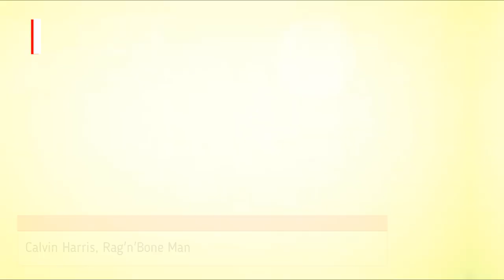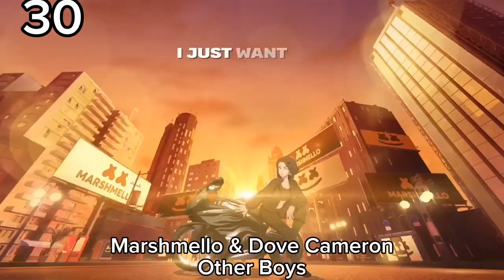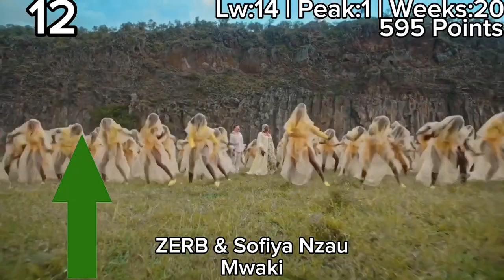Еврохит Топ 40 Лучшее За Неделю 26 Апреля 2024 Года - Европа Плюс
OUT Yamê - Bécane (A COLORS SHOW) (The Gadget Remix)
OUT Sheba - NOT OK
40 Ya Rick & KDDK & The Hatters - Bloody Sun
39 Gamuel Sori & Lovespeake - Us
38 Dezko - Ascend
37 Sarah De Warren & Charming Horses - This Is The Life
36 Måneskin - Honey (Are U Coming?)
35 Calvin Harris, Rag'n'Bone Man - Lovers In A Past Life
34 Lauv - Love U Like That
33 Jung Kook & Jack Harlow - 3D
32 TRINIX & Fafá de Belém - Emorio
31 Chris Yank - ИМЕННОТА
30 Marshmello & Dove Cameron - Other Boys
29 Dua Lipa - Houdini
28 Danny Chris & SICKOTOY - Don't Let Me Go
27 Kygo, Ava Max - Whatever
26 Tate Mcrae - greedy
25 Kenya Grace - Strangers (Hang Mos & Kolya Dark Remix)
24 Teddy Swims - Lose Control
23 Artik & Asti - Качели
22 AVAION & BUNT. - Other Side
21 David Guetta & Kim Petras - When We Were Young (The Logical Song)
20 Benson Boone - Beautiful Things
19 Felix Jaehn - Still Fall
18 Моя Мишель - Ветер меняет направление
17 Ariana Grande - yes, and?
16 5УТРА & Иван Дмитриенко - Не представляешь
15 Flight Facilities & Owl Eyes - Trouble
14 Lufthaus & Robbie Williams - Immortal
13 Jung Kook, USHER - Standing Next to You (PBR&B Remix)
12 ZERB & Sofiya Nzau - Mwaki
11 R3hab & VIZE & JP Cooper - Jet Plane
10 Fred Again.. & Baby Keem - leavemealone
9 Jack Harlow - Lovin On Me
8 Livingston - Last Man Standing
7 Justin Timberlake - Selfish
6 Dua Lipa - Training Season
5 Purple Disco Machine & ASDIS - Beat Of Your Heart
4 ADAM - Zhurek
3 Alan Walker & Daya - Heart Over Mind
2 Disturbed - The Sound Of Silence (CYRIL Remix)
1 Mackenzie Arromba - Underwater